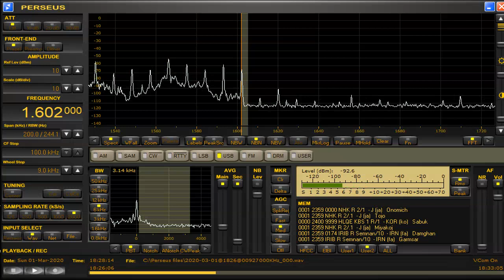1602 kHz Mar 01,2020 1826 UTC